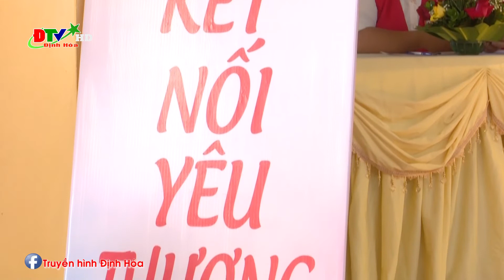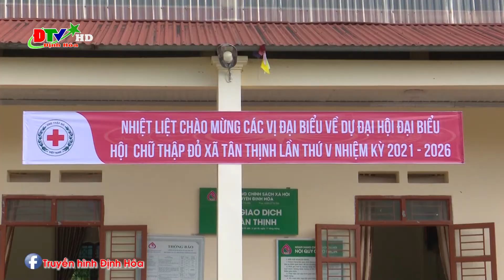Ghi nhân từ thành công của Đại hội đại hội đại biểu Hội chữ thập đỏ xã Tân Thịnh khóa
Ghi nhân từ thành công của Đại hội đại hội đại biểu Hội chữ thập đỏ xã Tân Thịnh khóa V, nhiệm kỳ 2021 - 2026